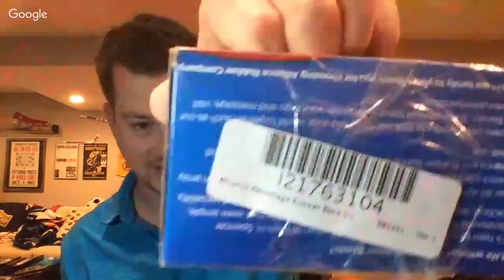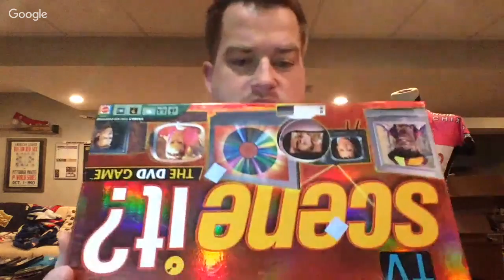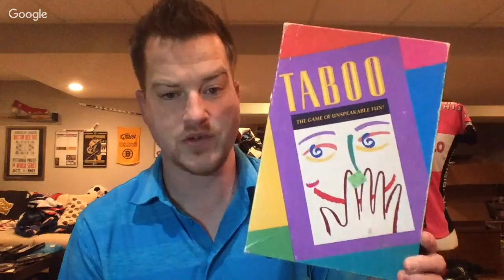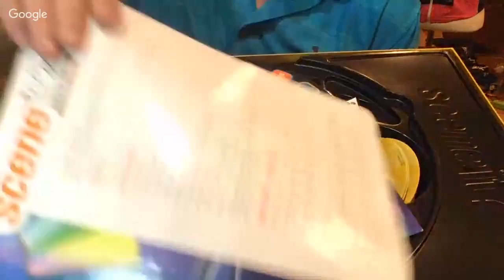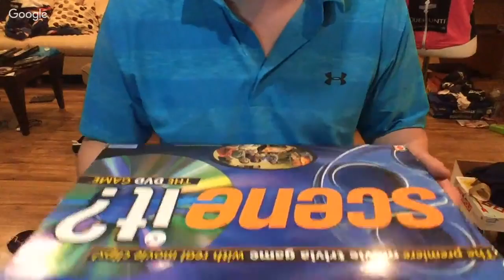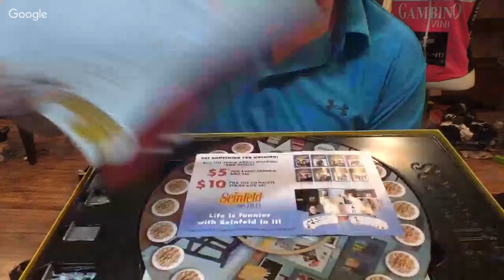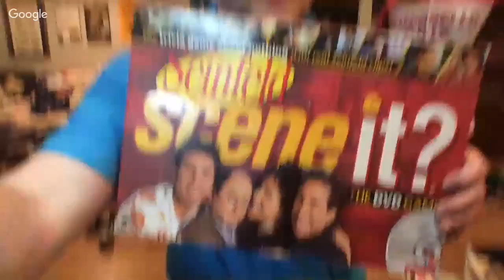How I Go Through Board Games for Reselling, Lets Hear about your Week